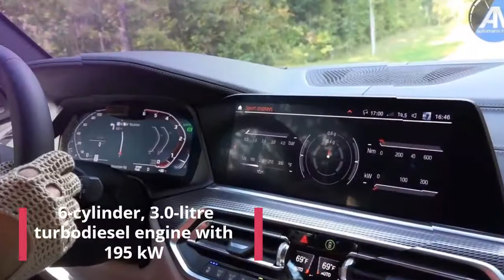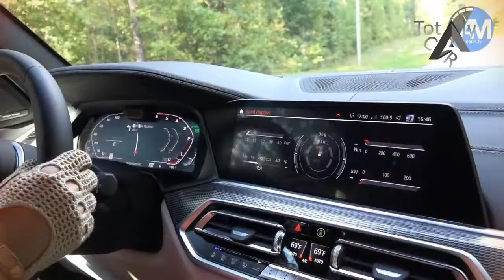2019 BMW X5 M50d & 30d Diesel Price & Spec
JUDUL | Totaly Car

-keyword-

██████ PRICE ██████

██████ LAST CAR  ██████
1.

██████ BEST CAR ██████

██████ wikipedia Information ██████